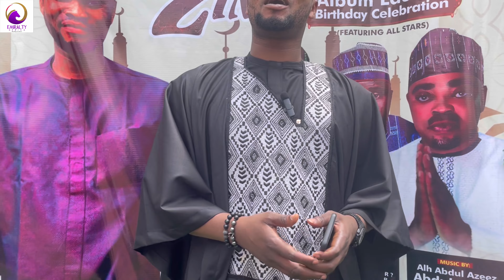OLOTU OFFICIAL CELEBRATES BIRTHDAY AND ISLAMIC ALBUM LAUNCH